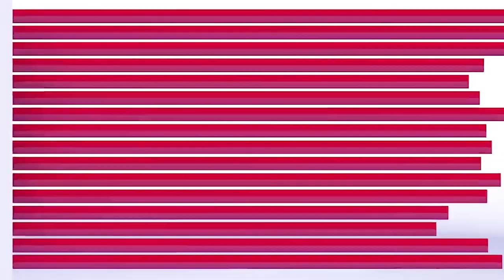INDvsNZ1stTEST:फिरकी के जाल में फंसे NZ के बल्लेबाज़,AXAR ने उगली आग,Watch DAY 3 HIGHLIGHTS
इस ख़ास रिपोर्ट में देखें फिरकी के जाल में फंसे NZ के बल्लेबाज़,AXAR ने उगली आग,Watch DAY 3 HIGHLIGHTS

ANPTIMES
anptimes
ANP TIMES Updates